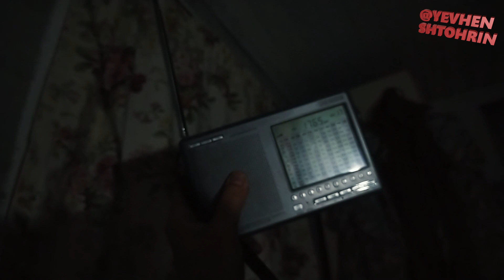Піонер 1765кГц хтось щось дує ...в вуха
Pirate radio радіопірати на Піонер діапазоні